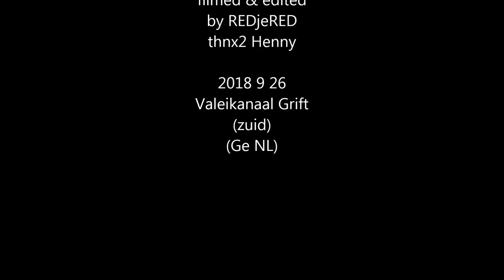Buzzard eating frog / Buizerd eet kikker (Buteo buteo)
Buzzards are very creative in finding alternative food sources. I filmed buzzards eating worms, fish , waste along a road and carcasses and a balloon before but never one eating a frog. After a field was mown I saw how this buzzard flew to a tree and started eating from this frog it found in the field between other mowing victims.
(Buteo buteo)
Buizerds zijn erg creatief in het vinden van alternatief voedsel, zo heb Ik al eerder buizerds gefilmd die wormen, vis afval langs de weg, een ballon en karkassen aten, maar nooit een die een kikker at. Deze buizerd heeft in een pas gemaaid veld een kikker, een maaislachtoffer gevonden, en ermee naar een boom gevlogen om deze op te eten.